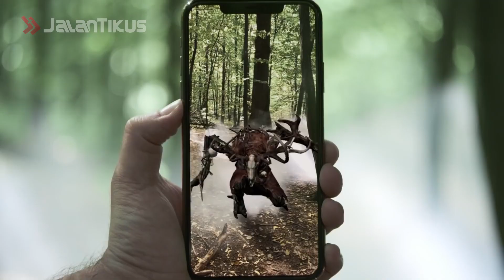Game Mobile Terbaik Tahun 2021 yang Diharapkan Segera Rilis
Sudah tahun 2021 nih, kurang rasanya kalau enggak membahas deretan game mobile terbaik yang turut menghiasi tahun 2021. Apalagi beberapa game mobile tersebut sudah digencarkan perilisannya sejak tahun 2020. Hmm, game apa aja ya kira-kira? Yuk langsung kita simak videonya!

0:27 Plants vs. Zombies 3
0:56 The Witcher: Monster Slayer
1:25 NieR Re[in]carnation
1:52 Pokémon Unite
2:20 Warhammer: Odyssey
2:42 Z1 Battle Royale
3:13 Diablo Immortal

7 Boss dalam Game yang Sulit Banget Dikalahkan, Nggak Cukup Sekali!

20 Rekomendasi Game Android Terbaik 2020, Ada Link Download!

5 Superhero yang Harus Dibuat Game Sendiri, Dijamin Laku Keras!

7 Ending Game Terburuk yang Merusak Franchise, Petaka Banget!